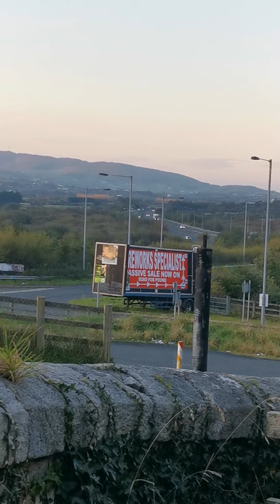15 October 2020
Church of Ireland building,  for conversion to domestic dwelling, border area, Northern Ireland